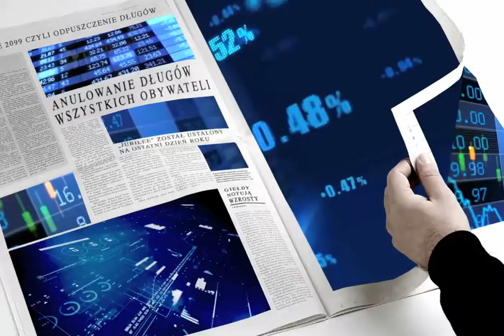2099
Z nowym rokiem raźnym krokiem w przyszłość. Ale jaką? Z cyklicznym umarzaniem długów, prewencyjnymi operacjami organów i światem, w którym pracują już tylko roboty? Odliczając dni do kolejnego Sylwestra zaprosiliśmy Juliana Adenauera, Edwina Bendyka, Mateusza Halawę, Aleksandrę Przegalińską, Alka Tarkowskiego oraz Severina Wuchera, aby podzielili się z nami swoimi wizjami przyszłości. Zobaczcie rok 2099: